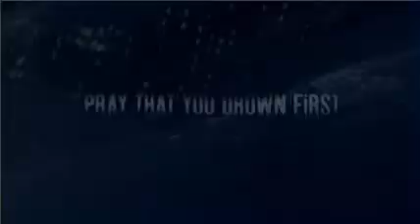The Reef (2010) - Official Trailer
The Reef is a great sharks horror movie - coming from Australia. Think JAWS in open water.
A great white shark hunts the crew of a capsized sailboat along the Great Barrier Reef.

Starring: Adrienne Pickering, Zoe Naylor,  Gyton Grantley, Kieran Darcy-Smith, Damian Walshe-Howling